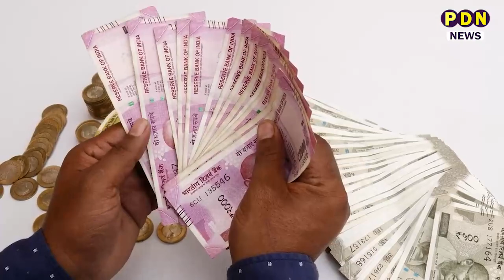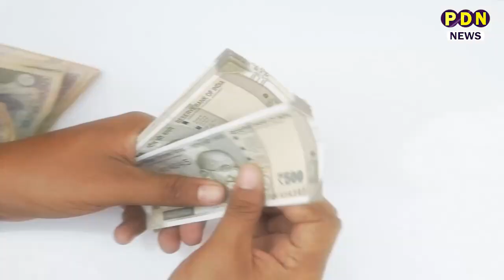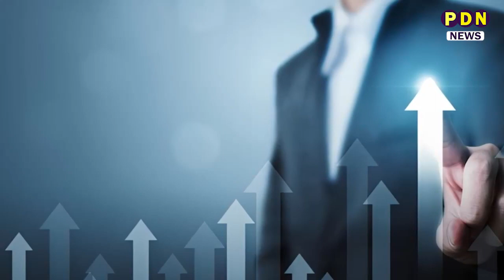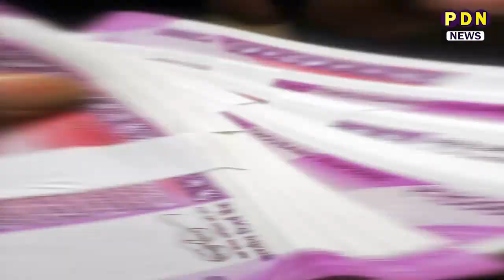सरकार दे रही उद्योग लगाने के लिए 50 लाख रुपए बिना किसी गारंटी के मिलेगा 50 लाख का लोन | PM Modi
सरकार दे रही उद्योग लगाने के लिए 50 लाख रुपए... बिना किसी गारंटी के मिलेगा 50 लाख का लोन; भारत सरकार की सबसे बड़ी योजना जो लोगों के सपने करेगी साकार... तो बिल्कुल ना हो परेशान... बस जान लिजिए सरकार के 50 लाख वाली योजना, और उठा लिजिए अभी लाभ!